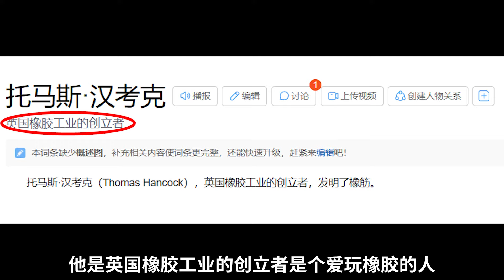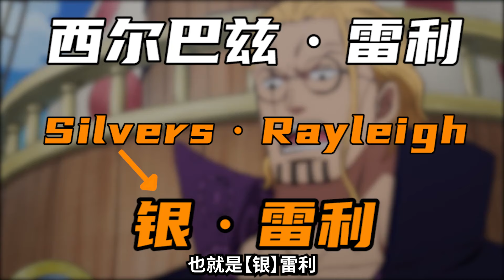【阿旺】海贼王1090集细聊！妙！海贼王超牛的名字设定！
大家好，我是【湿人阿旺】，專註海賊王100年！
唯一的YouTube频道 欢迎收看我的视频
每日都会更新好看的海贼王漫画
希望给大家带来快乐🙂